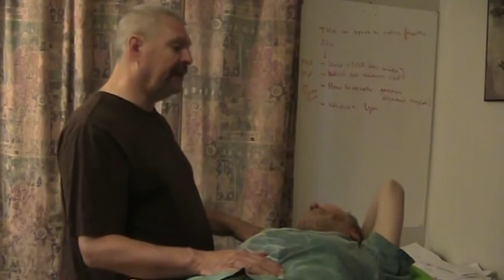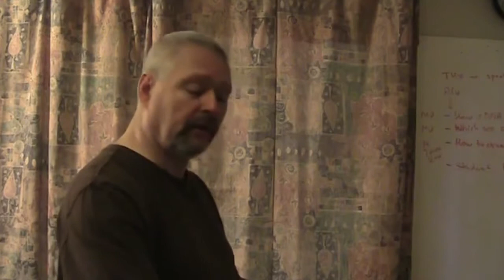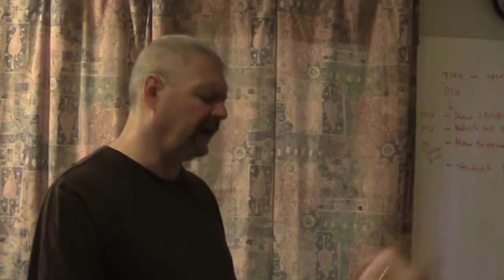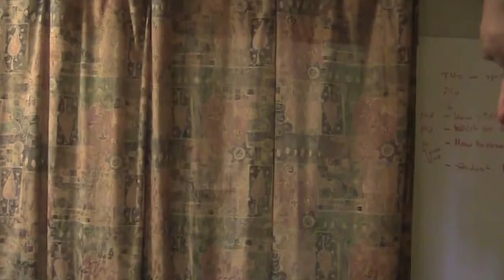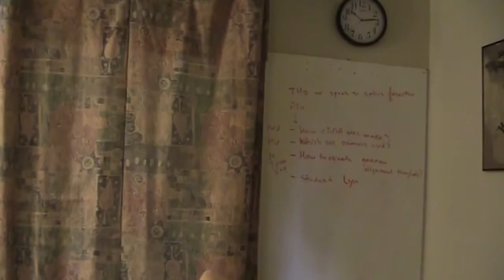Channeling :: Hybrid Insen (from the Colonies) ❀ Tekkrr (Lyran). June 30, 2014